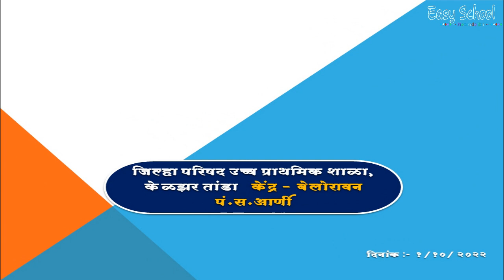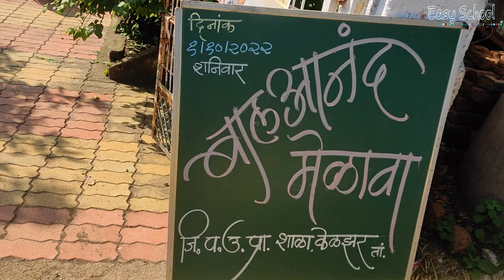बाल आनंद मेळावा,बालनाटिका केळझर तां